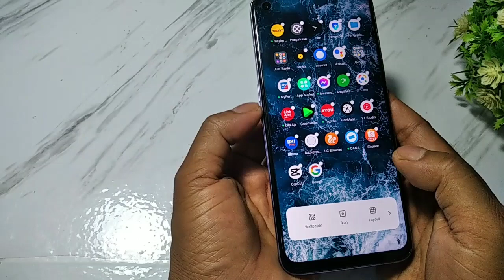CARA MENGATASI HP REALME BLANK HITAM TERBARU 2023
cara mengatasi hp realme blank hitam,
di video ini saya kasih solusi untuk mengatasi hp realme yang mendadak blank hitam,cara ini bisa di terapkan di semua tipe hp realme,

video ini berisi :
cara untuk mengatasi hp realme blank hitam
solusi hp realme tiba tiba blank hitam
hp realme blank